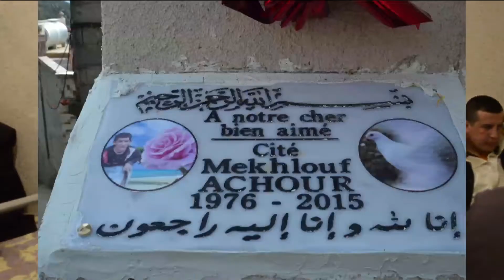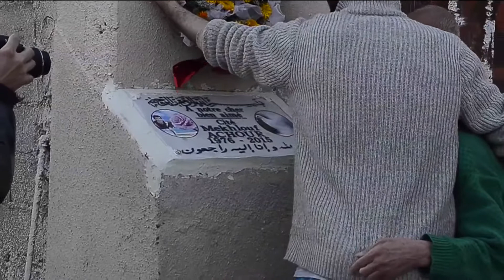commémoration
commémoration du 40iéme jour du décès de Makhlouf Achour
village Ait abdelmoumene